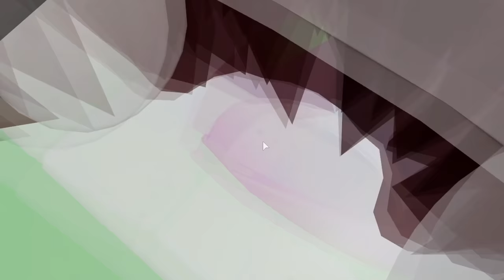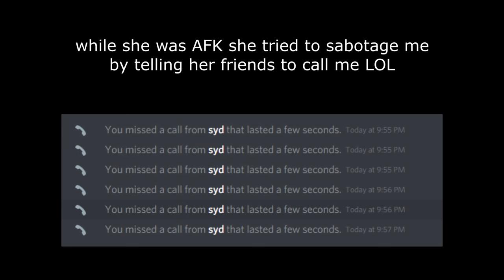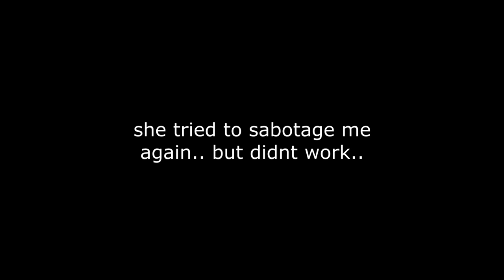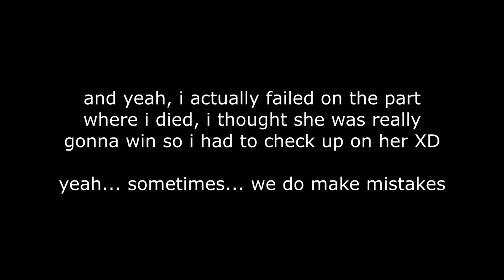DESTROYING & TROLLING LISA GAMING ROBLOX IN TOWER OF HELL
use star code 'PinkLeaf' when buying robux/premium 😎